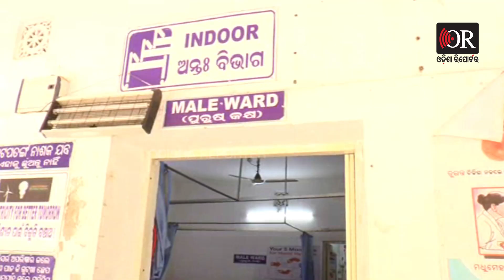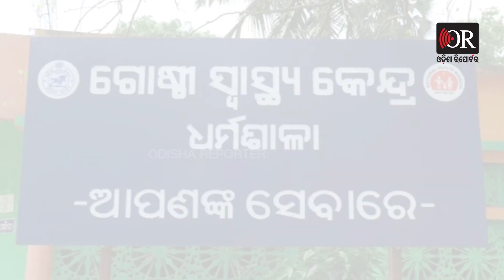ଉପରୁ ଚକଚକ ଭିତରୁ ଫମ୍ପା | Odisha Reporter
ଡାକ୍ତର ଖାନା ଗେଟ ପୁରା ଚକାଚକ। ବିଲଡିଂ ଦେଖିଲେ ଆଖି ଖୁସି ହୋଇଯିବ। ହସପିଟାଲ ପରିସରରେ ବି କୌଣସି ଅଳିଆ ଆବର୍ଜନା ନାହିଁ। କୌଣସି ଘରୋଇ ମେଡିକାଲଠୁ କିଛି କମ୍ ଦେଖାଯାଉନାହିଁ ଏହି ମେଡିକାଲ। ଗେଟ ଆଉ କୋଠା ଦେଖିଲେ ଯିଏ ନାହିଁ ସିଏ କହିବ ଏଠି ନମ୍ବର ଓ୍ବାନ୍ ଚିକିତ୍ସା ସେବା ମିଳୁଥିବ। ଏଠିକୁ ଯିଏ ଆସୁଥିବ ସିଏ ପୁରା ସୁସ୍ଥ ହୋଇ ହିଁ ଯାଉଥିବ। ହେଲେ ଦର୍ଶକ ବନ୍ଧୁ ଘଟଣାଟି ପୁରା ଓଲଟା।